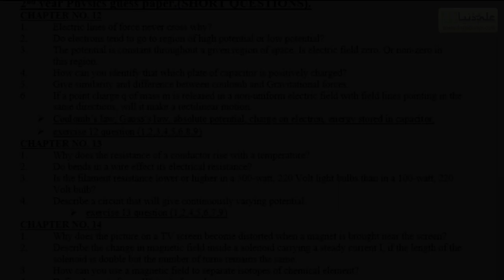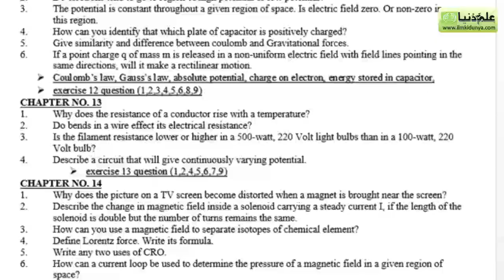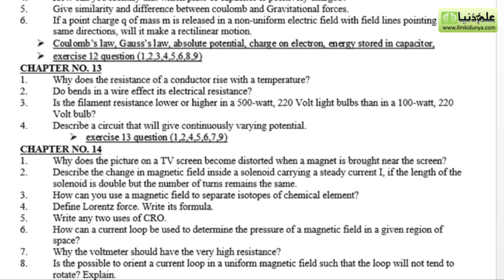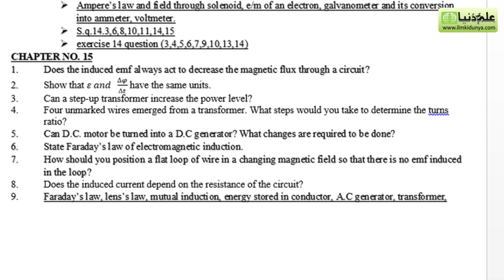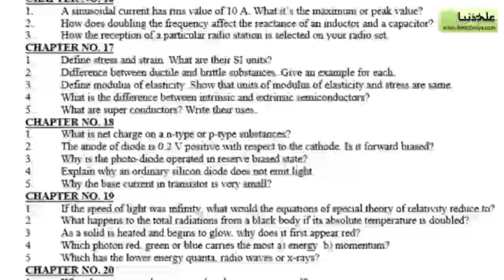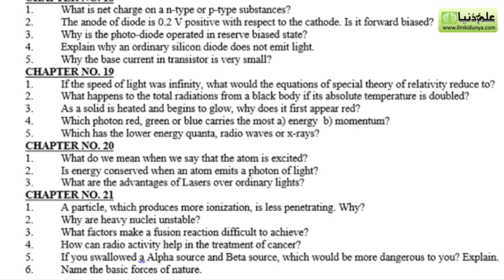12th Class Physics Guess Paper 2023 - Physics 12th Class Guess Paper 2023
in this video i will discuss about 12th Class Physics Guess Paper 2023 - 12th Physics guess paper 2023. you can easily check out 12th class Physics guess paper 2023